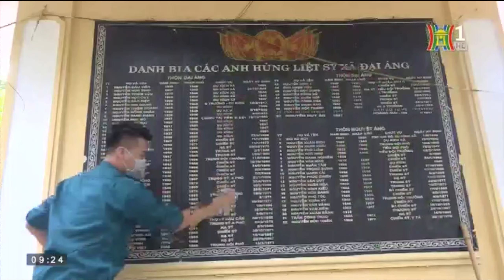Ban CH Quân Sự - Ngân hàng MB - Viettel huyện Thanh Trì tri ân kỷ niệm thương binh liệt sỹ.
Ban chỉ huy quân sự huyện Thanh Trì - Ngân hàng MB - Viettel huyện Thanh Trì tri ân kỷ niệm niệm 74 năm ngày thương binh liệt sỹ 27/7/2021. Tổ chức tu sửa chỉnh trang và dâng hương tại 2 nghĩa trang xã Duyên Hà, Đại Áng. Tặng 30 xuất quà cho các gia đình chính sách và bà mẹ Việt Nam Anh Hùng.